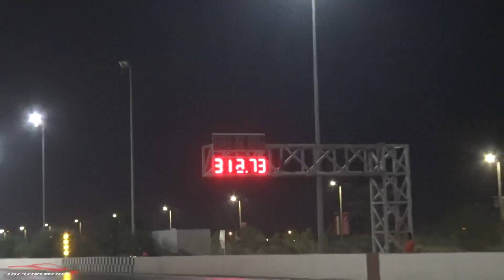2000rwhp TT C6 Z06 @ KMT Roll Race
The fastest corvette @ roll race organized by KMT Kuwait and swordchampions